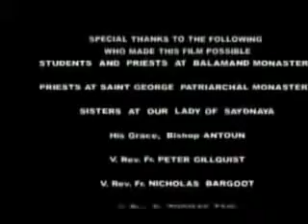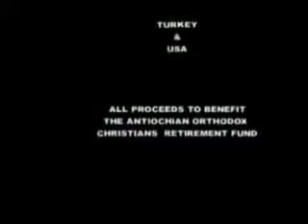Stephen Baldwin, Hollywood - క్రైస్తవ మతం నిజమైన చరిత్ర - 2 డాక్యుమెంటరీ పార్ట్ 2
How old is The Orthodox Faith? The Divine Music Project Miracle in the Orthodox Church: The Ceremony of the Holy Light in Jerusalem

 సనాతన విశ్వాస ఎలా పాత?

మీరు ఒక బాప్టిస్ట్ ఉంటే, మీరు 1606 లో ఆమ్స్టర్డ్యామ్ లో ప్రారంభించిన జాన్ స్మిత్, మీ మతం యొక్క సిద్ధాంతాలను డబ్బు.

మీరు డచ్ పునరుద్దరించబడిన చర్చి యొక్క ఉంటే అతను 1628 లో న్యూయార్క్ లో మీ మతం ఉద్భవించింది ఎందుకంటే, మీరు స్థాపకుడు వంటి Michelis జోన్స్ గుర్తించాలని.

మీరు ఒక మెథడిస్ట్ ఉంటే, మీ మతం 1774 లో జాన్ మరియు ఇంగ్లాండ్ లో చార్లెస్ వెస్లీ స్థాపించబడింది.

మీరు ఒక మోర్మాన్ (లేటర్ డే సెయింట్స్) ఉంటే, జోసెఫ్ స్మిత్ 1829 లో, పాల్మిర, న్యూయార్క్ లో మీ మతం ప్రారంభించారు.

మీరు సాల్వేషన్ ఆర్మీ పూజించే ఉంటే, మీ శాఖ 1865 లో లండన్ లో విలియం బూత్ ప్రారంభమైంది.

మీరు క్రైస్తవ శాస్త్రజ్ఞులు ఉంటే, మీరు మీ మతం జన్మించిన సంవత్సరం మరియు దాని స్థాపకుడు మేరీ బేకర్ ఎడ్డీ కు 1879 చూస్తుంది.

మీరు "నజరీన్ చర్చి, పెంతెకోస్తు సువార్త," "పవిత్రత చర్చి," లేదా "యెహోవా సాక్షులు అని పిలుస్తారు మత సంస్థలు ఒకటి చెందిన ఉంటే," మీ మతం గత వంద సంవత్సరాలలో పురుషులు చే స్థాపించబడిన కొత్త విభాగాలలోని వందల ఒకటి .

మీరు రోమన్ కాథలిక్ ఉంటే మొదటి సహస్రాబ్ది సమయంలో వారు ఒకే చర్చి నుండి, మీ చర్చి, దాని చరిత్ర మొదటి వేల సంవత్సరాలు ఆర్థోడాక్స్ చర్చి అదే గొప్ప అపోస్టోలిక్ మరియు సిద్దాంత వారసత్వం భాగస్వామ్యం. Lamentably, 1054 లో, రోమ్ యొక్క పోప్ చర్చి యొక్క Original క్రీడ్ తో దిద్దుబాటు, మరియు తనను తాను అమోఘమైన భావించి ద్వారా, ఇతర నాలుగు అపోస్టోలిక్ Patriarchates (కాన్స్టాంటినోపుల్, అలెగ్జాండ్రియా, ఆంటియోచ్ మరియు జెరూసలేం సహా) నుండి దూరంగా విరిగింది. అందువలన మీ చర్చి 1,000 సంవత్సరాలు.

మీరు ఆర్థోడాక్స్ క్రిస్టియన్ ఉంటే, మీ మతం యేసు క్రీస్తు దేవుని కుమారుడు సంవత్సరం 33 లో స్థాపించబడింది. ఇది ఆ సమయం నుంచి మార్చలేదు. మా చర్చి ఇప్పుడు దాదాపు 2,000 సంవత్సరాలు. మరియు అది పూర్వాచార, ఉపదేశకుల ఫాదర్స్ యొక్క చర్చి నిజమైన పరిగణింపబడుతుంది, ఈ కారణం కోసం "ఒక పవిత్ర కాథలిక్ మరియు అపోస్టోలిక్ చర్చ్." ఈ కొత్త సహస్రాబ్ది యువకులను న పాస్ చేయవచ్చు గొప్ప వారసత్వం.